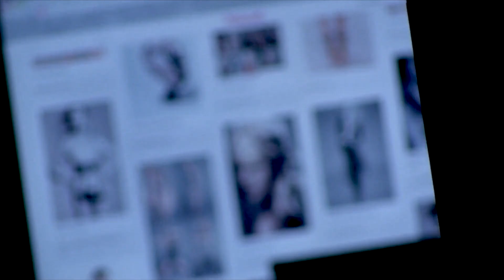FotoStudioLimburg.com Behind the scenes Fashion Fotoshoot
FotoStudioLimburg.com Behind the scenes Fashion Fotoshoot van Karen en Ilse

Fotograaf: Angelo Houben
Visagie en haar: Marlou
Camera en edit: Kim Houben

Voor meer informatie kijk op de website van FotoStudioLimburg.com